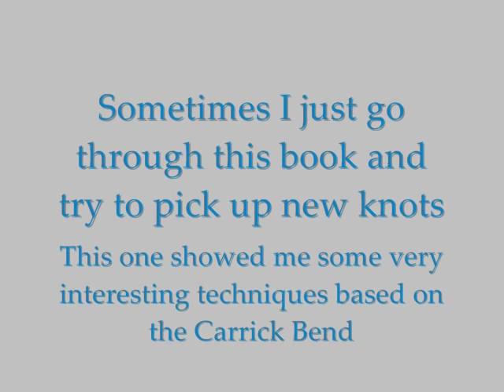Flat Knot from The Ashley Book of Knots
A fairly complex flat knot derived from the Carrick Bend. Useful for seeing how to join series of knots. For more information about my work to go